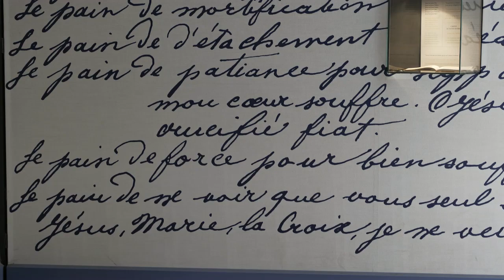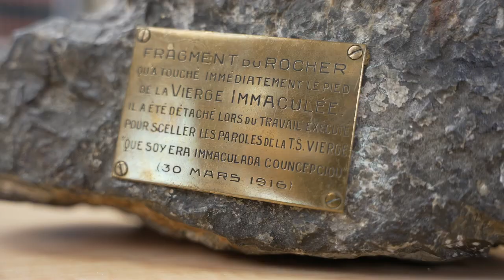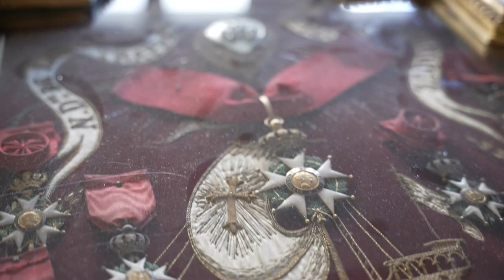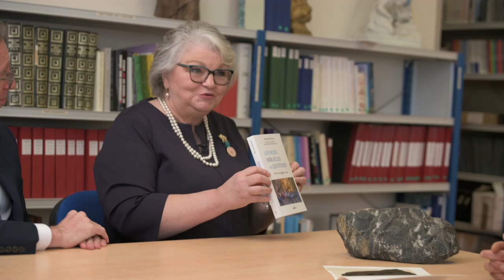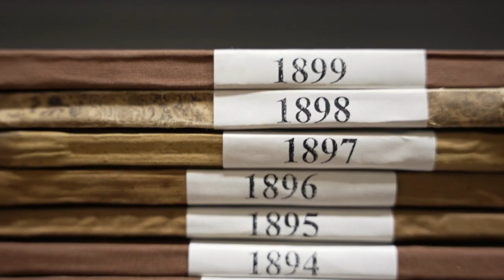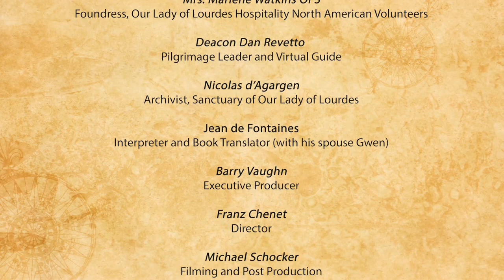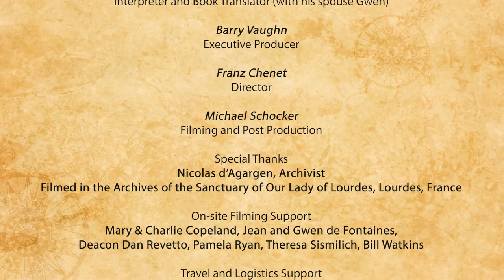My Lourdes Faith Journey: Hidden Treasures of the Lourdes Archives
Episode 16: Explore the Lourdes Archives and see the actual rock on which the feet of the Mother of God stood, letters by St. Bernadette written by her own hand, and other fascinating Lourdes treasures rarely seen by the public.